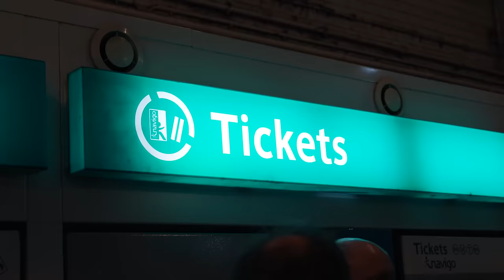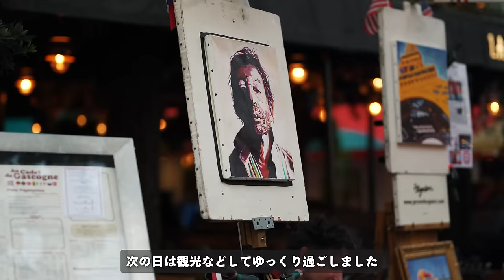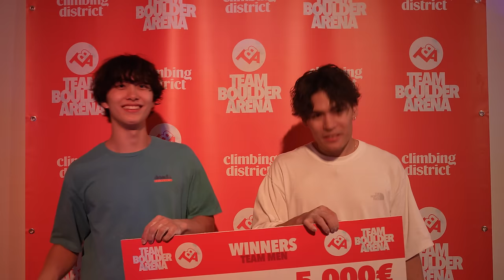Paris Vlog🇫🇷🥐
ヨーロッパのトップ選手が参加するジムの大会に行って来ました‼️
ペアコンペということで天笠颯太くんとチームを組みました。
フランスの雰囲気や大会の様子など楽しんで下さい😎

こんにちは！野口啓代、楢崎智亜、池田雄大、楢崎明智です！！
YouTubeを通じて、クライミングの楽しさ、色々な技術・上達方法、課題攻略のポイント・コツなどを分かりやすく丁寧にお届けしていきます！
このチャンネルが、皆さんがクライミングを始めるきっかけ、上達を目指すきっかけになれば幸いです。

＊教育上不適切なコメントはご遠慮ください。（運営にて不適切と判断した場合、コメントを削除させていただきます旨、ご了承ください。）

英語翻訳
Nick Hitoki Hodge

コラボや案件など、お仕事の連絡はこちらまで